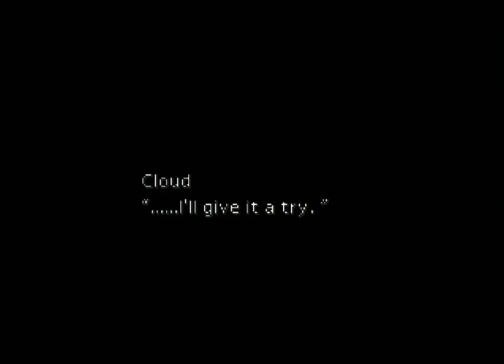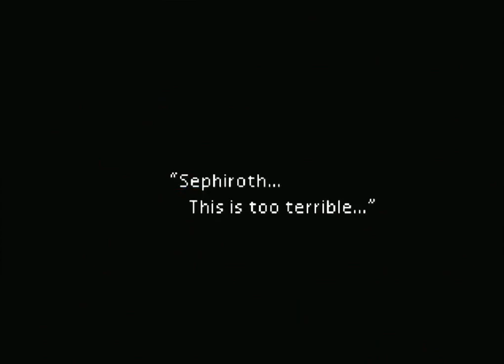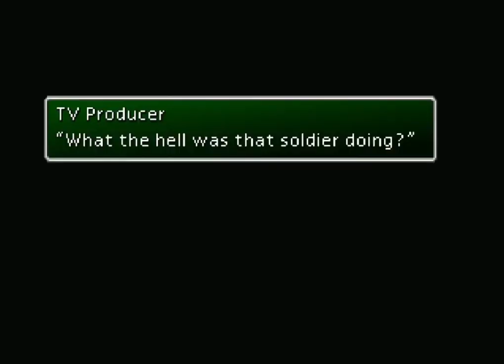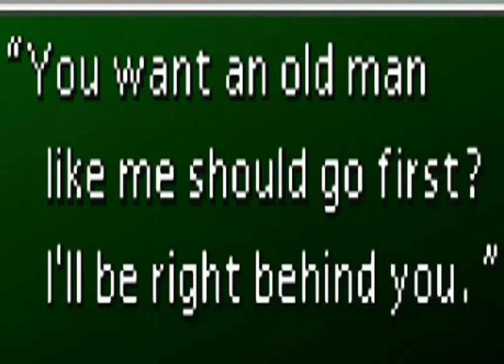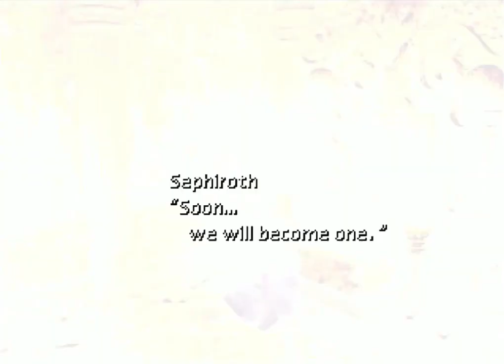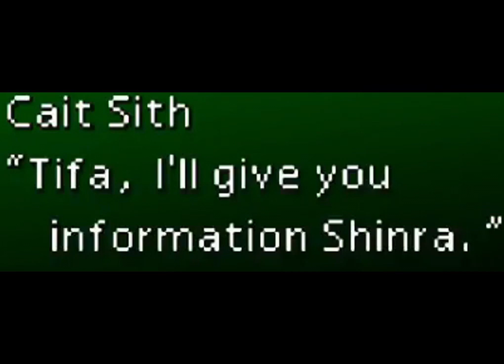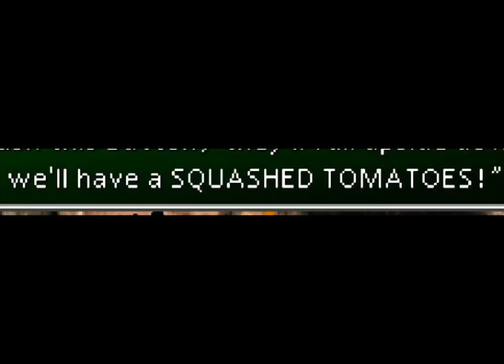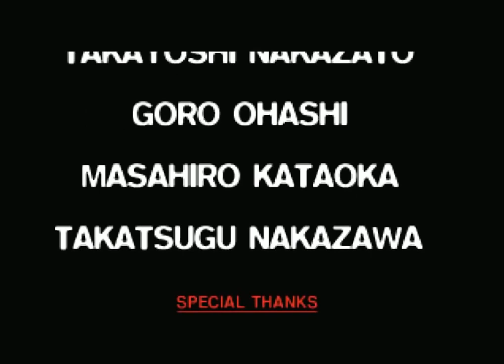[Vinesauce] Vinny - Final Fantasy VII Compilation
It's been 7 years since Vincent streamed Final Fantasy 7. So naturally I thought it'd be time for another painfully long JRPG compilation.

Life is Jes Mebbe Fulla Surprises, My Ungar is Max because my jeweler accidentally broke my Touph Ring because This Guy Are Sick Beacause You Are Puppet. But don't worry, if you don't have a phonebook handy to find a more competent jeweler to tune up your Typoon Materia, I'll Give You Information Shinra.

There ain't no gettin offa' this poorly proofread train we on.

Jerma Ring.

Part 1 - 0:00

Part 2 - 14:01

Part 3 - 23:47

Part 4 - 45:29

Part 5 - 1:03:41

Part 6 - 1:25:05

Part 7 - 1:32:03

Part 8 - 1:50:29

Part 9 - 2:00:56

Part 10 - 2:15:51

Part 11 - 2:23:51

Part 12 - 2:34:56

Part 13 - 2:47:21

Part 14 - 2:59:11

Part 15 - 3:08:33

Part 16 - 3:20:18

Part 17 - 3:24:50

Part 18 - 3:41:16

Part 19 - 3:47:54

Part 20 - 4:06:09

Part 21 - 4:09:01

Part 22 - 4:14:56

Part 23 - 4:19:55

Part 24 - 4:29:18

Part 25 - 4:42:13

Part 26 - 4:46:32

Part 27 Finale - 4:49:10

Part 1 of full stream starts here -